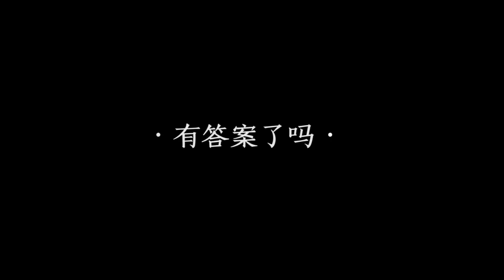[放送社]巨星or流星？杨幂薛之谦和大王肖骁来了场跨界辩论！